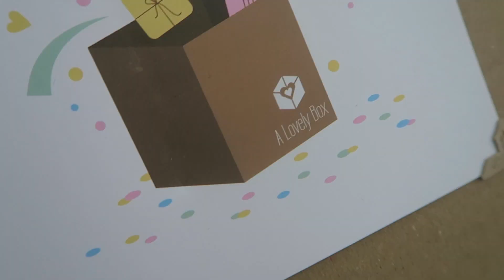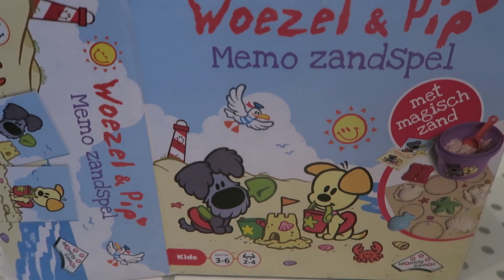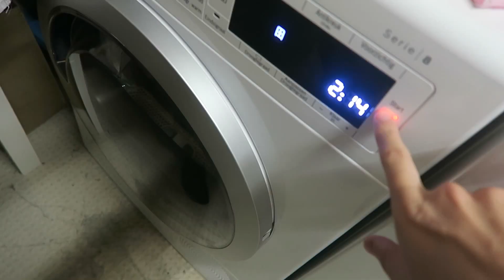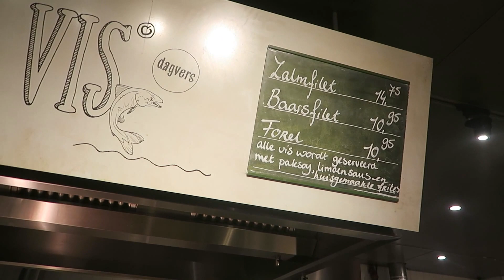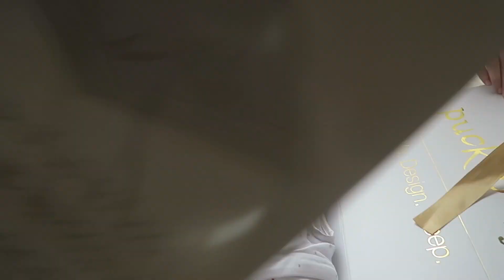VLOG #15 - MEDEDELING🤔 , VRIENDIN IS ZWANGER 🤰🏼 , MAMA WINACTIE | ❤️ Kelly caresse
In deze weekvlog neem ik je weer mee in mijn avonturen! Zo ging Lana trakteren op de peuterspeelzaal, zie je beelden van Aimy die al een rond kruipt, kun je een Puckababy slaapzak winnen en deel ik een speciale mededeling! Op kun je je aanmelden voor mijn meet&greet die binnenkort plaatsvindt.

Winactie Puckababy: Wil je deze Puckababy bag 4 seasons slaapzak winnen? Laat een comment achter met dat je meedoet en voor wie, zorg dat je op Kellycaresse geabonneerd bent op youtube, over een week neem ik contact op met de winnaar!

| E X T R A  * I N F O R M A T I E ↓ |   KELLYCARESSE

| OVER KELLYCARESSE |
Ik ben Kelly Caresse, een jonge mama van 26 jaar oud. Ik ben getrouwd met mijn man Yannick en mama van twee meisjes, Lana (bijna 3 jaar) en Aimy (0 jaar).

Ik ben blogger op Kellycaresse.nl en vlogger op dit Youtube channel. Als vlogger deel ik graag een kijkje in mijn persoonlijke leven . Dit doe ik in mijn wekelijkse blogs. Ook vind je video's zoals kookvideo’s, kletsvideo’s, video’s over zwangerschap en moederschap, het huishouden, fashion en meer! De serie MAMAcaresse is een terugkerende serie over mijn leven als mama met mijn ervaringen, tips en tricks en meer.!

Liefs Kelly